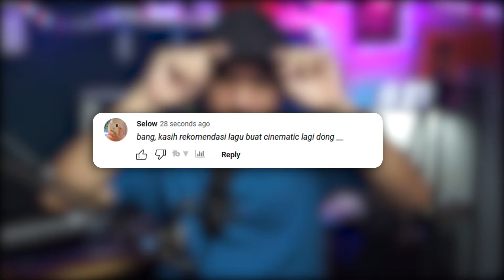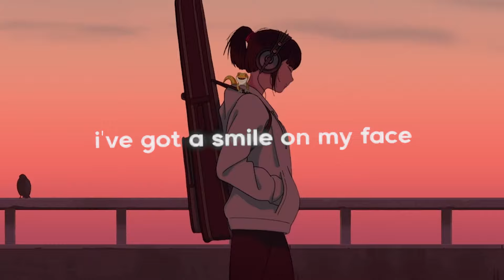10 lagu slow yang cocok buat video cinematic | Rekomendasi lagu aesthetic 2022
ini dia
aesthetic songs
aesthetic music
aesthetic background music
aesthetic vlog
cinematic background music
dramatic music
emotional music
lagu cinematic
lagu aesthetic
lagu video cinematic
kumpulan lagu aestetic